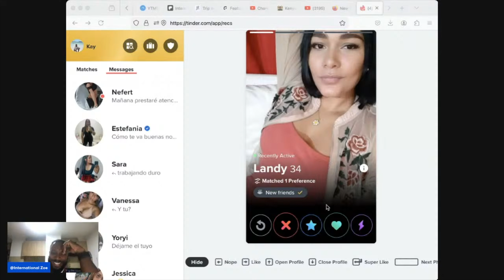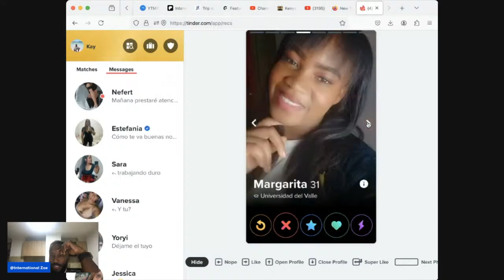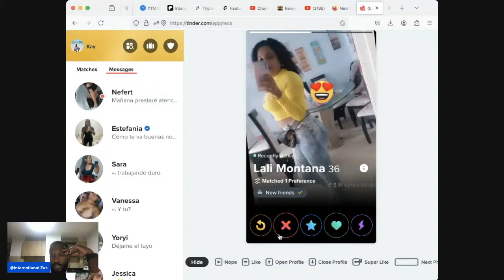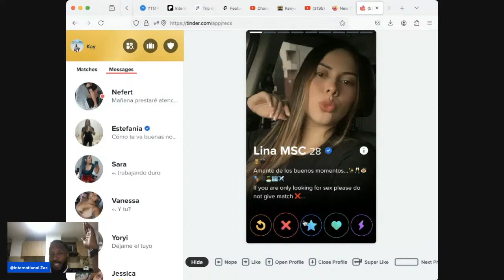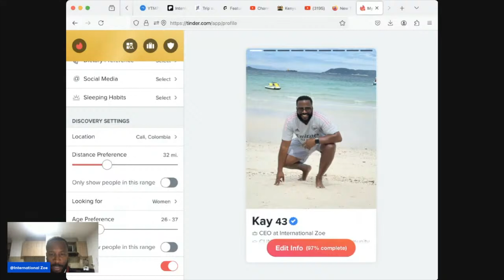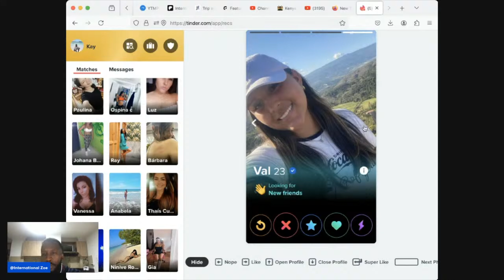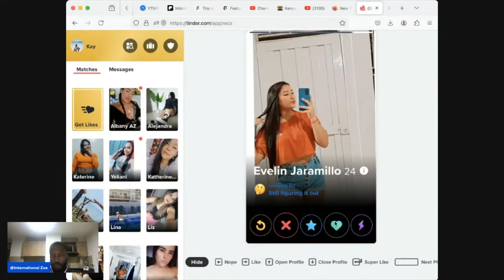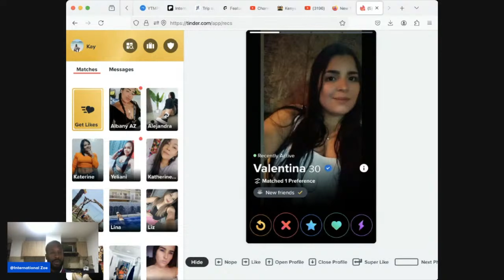How To Use Tinder In Colombia If You're Going to Use It Anyway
"The International Zoe Show" on YouTube follows Zoe's extraordinary journey of love and exploration in Colombia, Brazil, and Thailand. Documenting simultaneous romances in three diverse countries, the series delves into the challenges of maintaining connections across borders. Viewers witness Zoe's genuine experiences, navigating language barriers and cultural differences. The show goes beyond traditional vlogs, offering a thoughtful examination of poly-cultural relationships and the sustainability of a lifestyle spanning three countries. Through Zoe's lens, it becomes a captivating visual diary that challenges preconceived notions about love, culture, and the interconnectedness of humanity.

Thank you for supporting “INTERNATIONAL ZOE BARBER WORLD TV ” you can follow us on the Social Media Links Below: Follow me.❤ Instagram Facebook uTalk Language Paypal me Become a member of Patreon Become a member of YouTube: / @internationalzoe